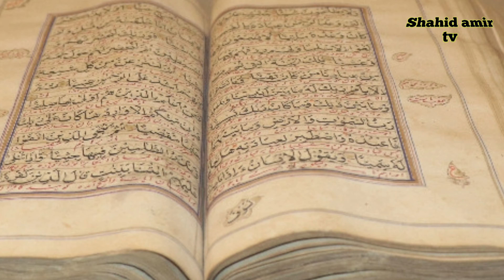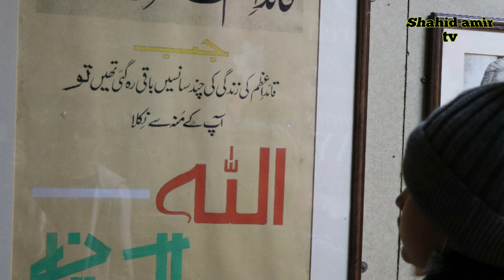Visit to Lahore Fort & Lahore Museum | Shahi Qila or Ajaib Ghar ki Sair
Shahid amir tv presents
Visit to Lahore Fort & Lahore Museum | Shahi Qila or Ajaib Ghar ki Sair my kids and family visited lahore fort and Lahore museum few days ago and captured some memories i shared with you hope you like it and SUBSCRIBE to my channel for more content like this.

Funny Music Video Hindi | Ye Wali Hum Ne Jhund Kar Li | Dialogue Remixed | Remix 12 | Shahid amir tv